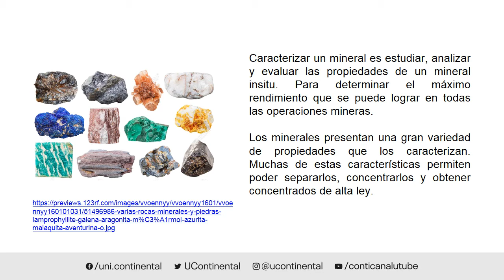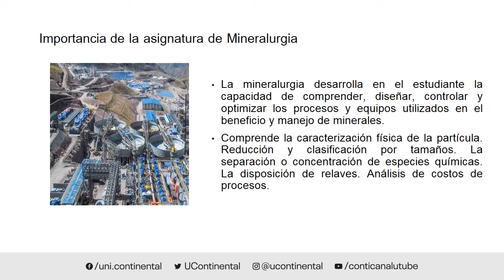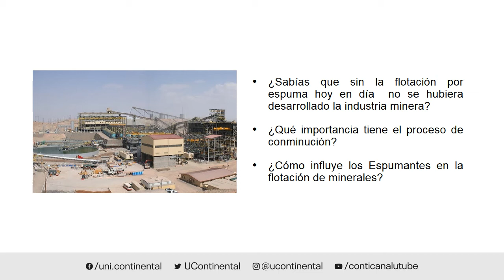Presentación de la asignatura Mineralurgia ASUC00606